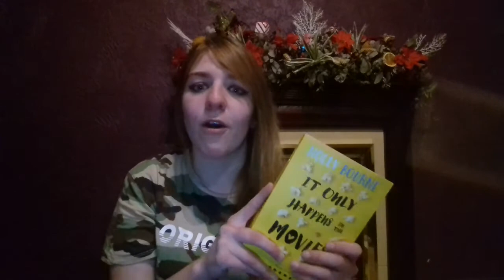It Only Happens in the Movies - A Questionable Book Review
Here's that floating head again chatting wham about It Only Happens in the Movies by Holly Bourne. Sorry it's so dark, I was actually gonna freeze to death if I didn't sit by the fire...